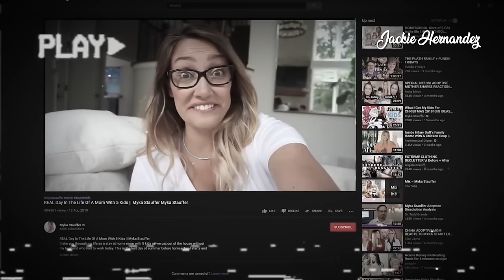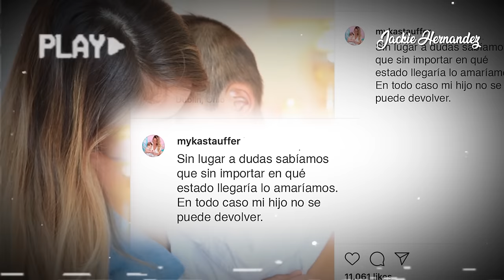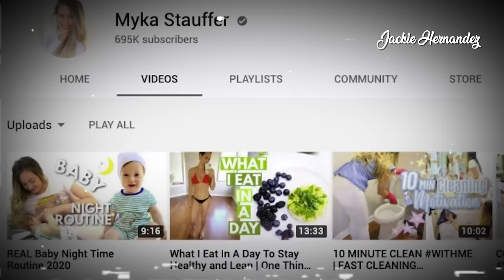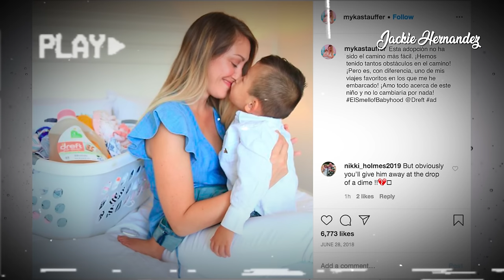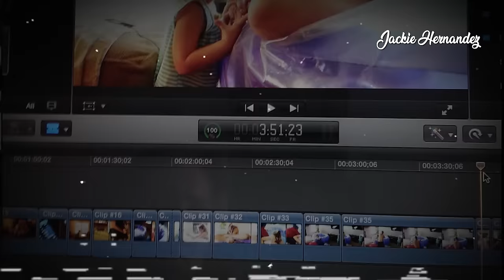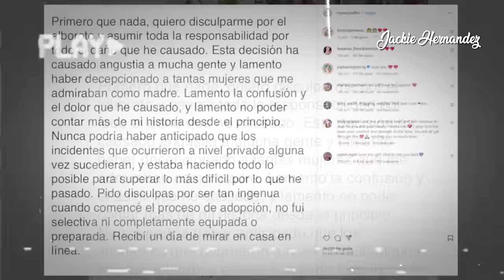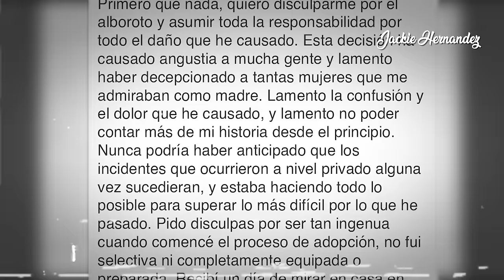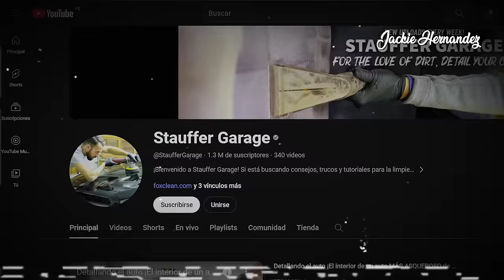¡REGRESO a su Hijo ADOPTADO! 💔 El caso de la INFLUENCER MYKA STAUFFER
La peor Youtuber, dejó a su hijo. Hoy les voy a hablar del caso de Myka Stauffer. Myka era una vloguera e influencer con un exitoso canal de YouTube, con cientos y miles de suscriptores. En sus comienzos, fue conocida por sus videos de organización del hogar, pero más tarde comenzó a producir y compartir videos sobre lo que parecía ser, una vida familiar perfecta.
Su esposo James, y sus cuatro hijos biológicos, eran parte de estos relatos, la familia se hizo más popular en las redes, cuando los Stauffer, tomaron la decisión de adoptar un niño chino con capacidades espaciales.
Pero todo se desmoronó cuando Myka y James anunciaron a sus seguidores que habían devuelto al niño. Y aunque hubo quienes se mostraron comprensivos con su decisión, muchos los acusaron de haber usado al bebé para lucrar con sus videos.
Quédate conmigo, ponte cómodo… y comencemos con el caso del día de hoy.

¿Qué pasó con Huxley? La desaparición de Huxley
En 2019, Stauffer subió una actualización en la que comentaba que Huxley había sido puesto en tratamiento tras ser diagnosticado autismo. Pero sus seguidores notaron que desde finales de 2019 y principios de 2020 habían dejado de aparecer en los videos.

DESEAS ENVIARME UNA CARTITA? 💌
Jackie Hernandez
160 W. Foothill Parkway # 105